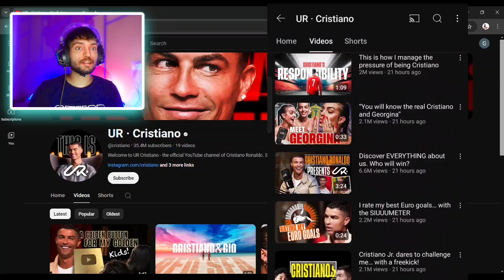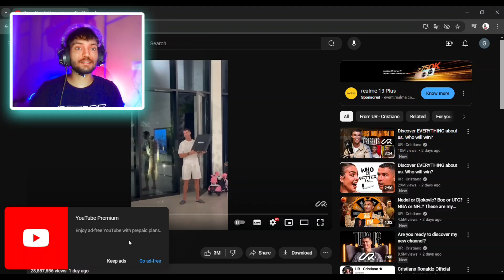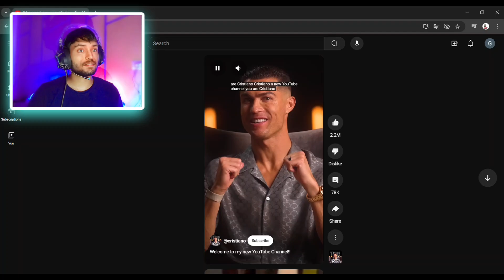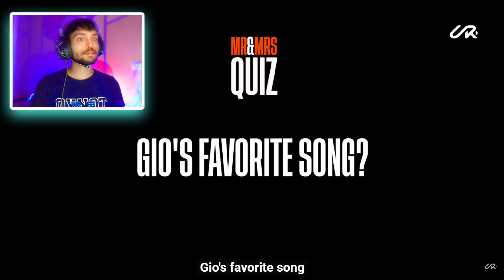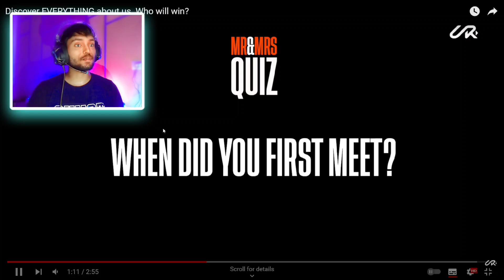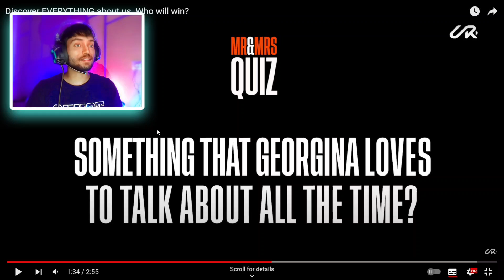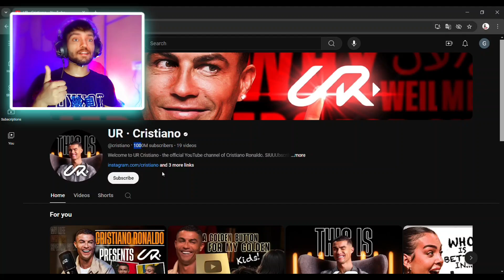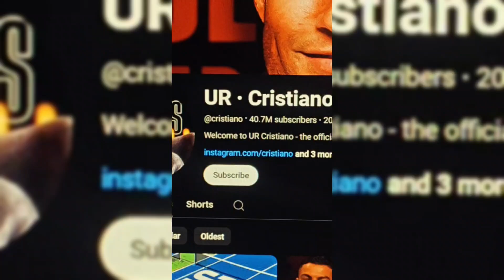Unboxing World's First Diamond Play button With Cristiano Ronaldo ft. @cristiano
Unboxing World's First Diamond Play Button With Cristiano Ronaldo @cristiano
Today we will react on @cristiano   channel.